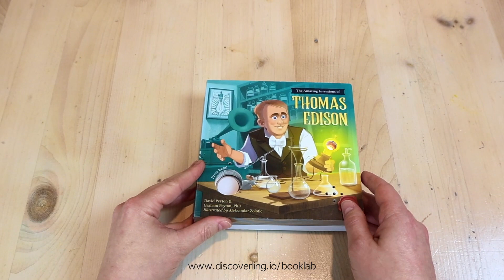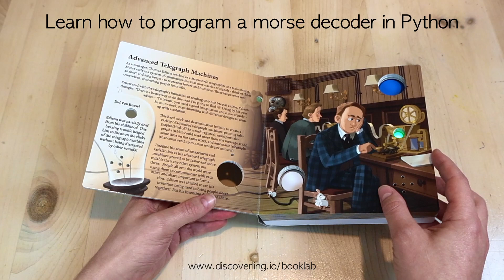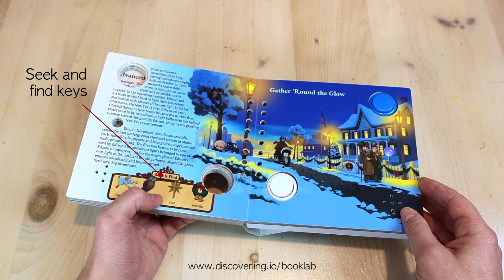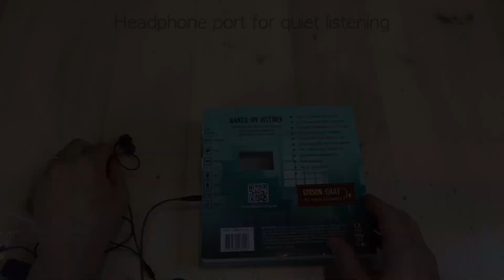BookLab Demo - An Interactive, Open-Source, ChatGPT-Powered Smartbook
An interactive & educational journey through the life & groundbreaking inventions of Thomas Edison!

Interactive: buttons, lights, sounds & audio-narration
ChatGPT: Press a button in the book to talk verbally with an AI-powered Edison chatbot!
Illustrations: 10 stunning pages of illustrations.
Light kit: DIY circuit kit included with each book.
Coding: learn how to code the book in Python